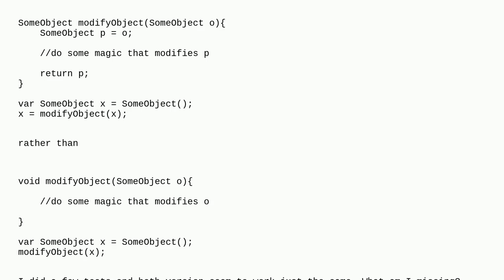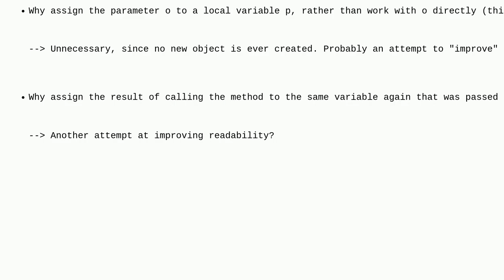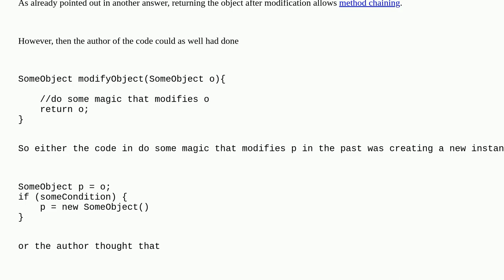Why would a java function return an object that has been passed to it as a parameter?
A special thanks goes out to the community

  java